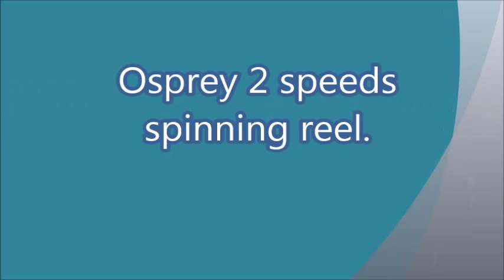Osprey 2 speeds Spinning reel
2 speed spinning reels for lure fishing. Ideal for use with spinners or crankbaits. When there is a strike and if a large fish is hooked. Switch to a lower gearing to reduce the cranking effect. On a lower gearing the effort to crank the reel is reduced by 35%. With a lower effort needed to crank the handle, handling of the rod is more positive.